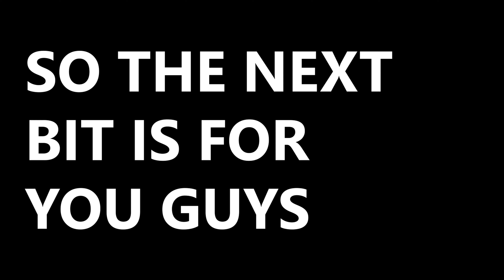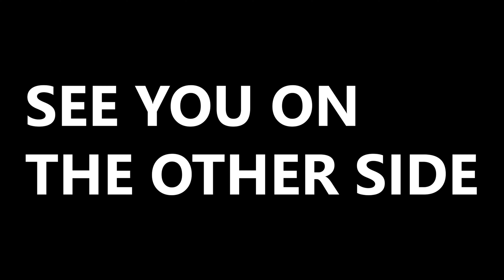See you on the other side | Vlog 12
I though to myself, when i'm old it'd be good idea to watch a little documentary of myself !

Hope you enjoy this documentary in the making.

Send me stuff and i'll show them in the vlogs

Consider using the following links to buy stuff, it will help me produce more content.

Camera - Canon EOS M50 Mirrorless Vlogging Camera Kit with EF-M 15-45mm Lens, Black
Camera mic - BOYA by-MM1 Shotgun Video Microphone with Shock Mount, Deadcat Windscreen
Lens - Sigma 16mm F/1.4 DC DN Contemporary Lens for Canon EF-M (402971)
Gorilla Pod - Joby JB01507 GorillaPod 3K
Drone - DJI Mavic Mini Combo

Others
My Laptop for editing - Razer Blade 15
Storage - SAMSUNG T7 Portable SSD 500GB
Studio monitors - Mackie CR-X Series, 5-Inch
Audio interface - BEHRINGER U-PHORIA UMC202HD, 2-Channel

Love the music in the vlogs? - Music by epidemic sounds